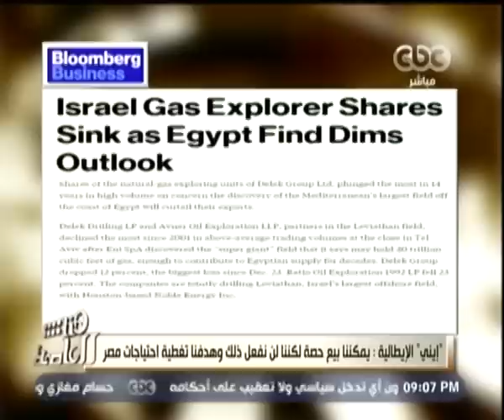هنا_العاصمة | ردود أفعال واسعة بعد أكتشاف أكبر حقل للغاز الطبيعي في مصر .. ومدى انزعاج إسرائيل